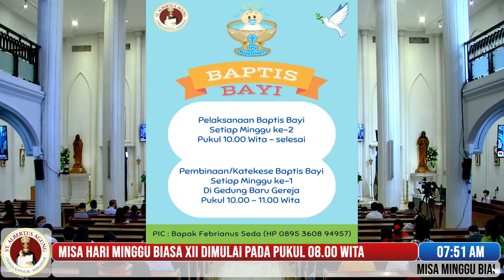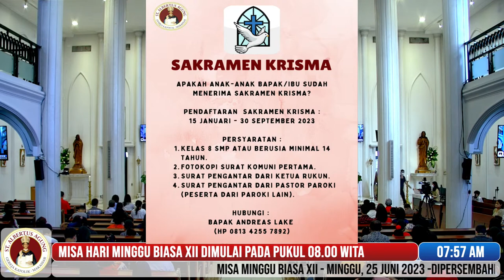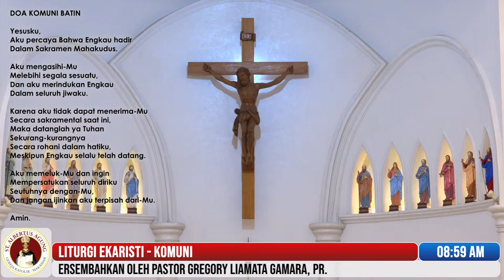MISA MINGGU BIASA XII, MINGGU 25 JUNI 2023, JAM 08:00 WITA - PAROKI TANJUNG BUNGA - KAMS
BACAAN INJIL MATIUS 10:26-33

Mat 10:26 Jadi janganlah kamu takut terhadap mereka, karena tidak ada sesuatupun yang tertutup yang tidak akan dibuka dan tidak ada sesuatupun yang tersembunyi yang tidak akan diketahui.

Mat 10:27 Apa yang Kukatakan kepadamu dalam gelap, katakanlah itu dalam terang; dan apa yang dibisikkan ke telingamu, beritakanlah itu dari atas atap rumah.

Mat 10:28 Dan janganlah kamu takut kepada mereka yang dapat membunuh tubuh, tetapi yang tidak berkuasa membunuh jiwa; takutlah terutama kepada Dia yang berkuasa membinasakan baik jiwa maupun tubuh di dalam neraka.

Mat 10:29 Bukankah burung pipit dijual dua ekor seduit? Namun seekorpun dari padanya tidak akan jatuh ke bumi di luar kehendak Bapamu.

Mat 10:30 Dan kamu, rambut kepalamupun terhitung semuanya.

Mat 10:31 Sebab itu janganlah kamu takut, karena kamu lebih berharga dari pada banyak burung pipit.

Mat 10:32 Setiap orang yang mengakui Aku di depan manusia, Aku juga akan mengakuinya di depan Bapa-Ku yang di sorga.

Mat 10:33 Tetapi barangsiapa menyangkal Aku di depan manusia, Aku juga akan menyangkalnya di depan Bapa-Ku yang di sorga."